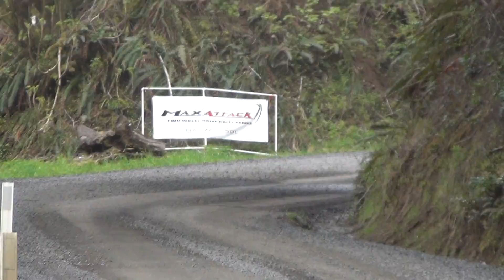Wolfe SS4 MM